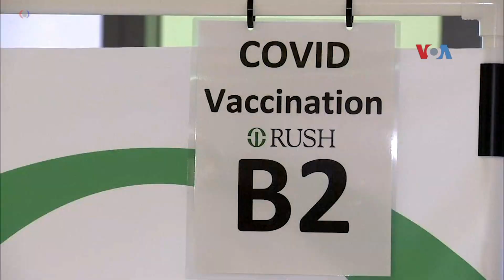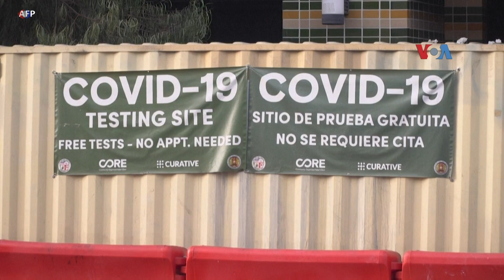Sapa Dunia VOA: AS Memulai Tahap Pertama Vaksinasi Covid-19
Jurnalis VOA Helmi Johannes melaporkan tentang AS siap memulai tahap pertama vaksinasi Covid-19; perkiraan kebijakan miter Amerika di bawah pemerintahan Biden; teknologi robot dan drone untuk memadamkan kebakaran hutan; dan bakti sosial warga diaspora Indonesia menjelang Natal di wilayah Ibukota AS.